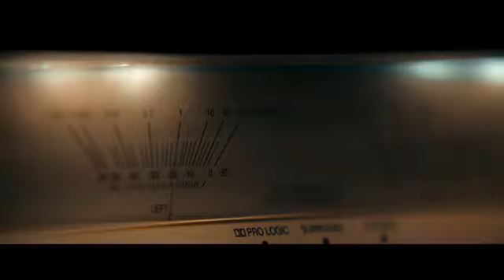i want to watch this hoping.. ( EVIL DEAD RISE). showing on april 21..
i bet you won't dare to watch it alone 🥴